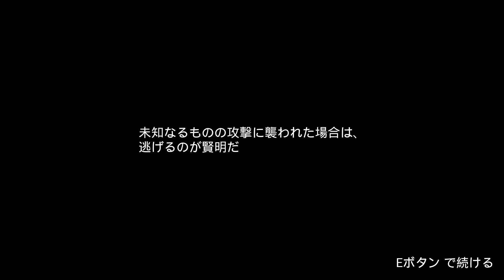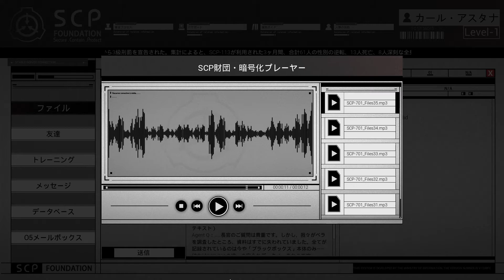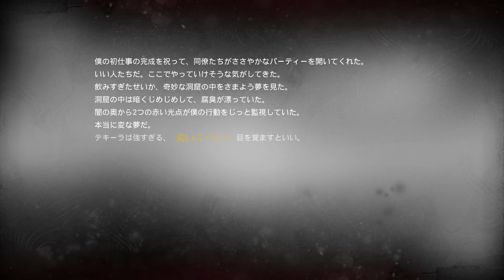SCP：Secret Files # 05 Si██-74の真相 【PC】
ブラックボックスを回収してきたと言っていたベラですが、実際にはブラックボックスは持っていませんでした。
エージェントがベラに真相をちゃんと思い出すようにうながすと・・・
ブラックボックスがあった場所では人形たちが劇をしており、またあの動きの速い怪物が現れました。
この人形たちはSafeオブジェクトと呼ばれる特に害のないSCPたちですが、この動きの速い怪物は収容違反のオブジェクトのようです。そしてSCP-701は台本そのものだったようです。
Site-74を封鎖しようとがんばったベラでしたが、結局は台本を読んでしまったがために、自らも劇の登場人物の一人となってしまったようです。
ブラックボックスは回収できなかったものの、事件の真相を知るベラこそがブラックボックスになったということでファイルのアーカイブ化は終了したようです。
でも、ベラはまだ・・・